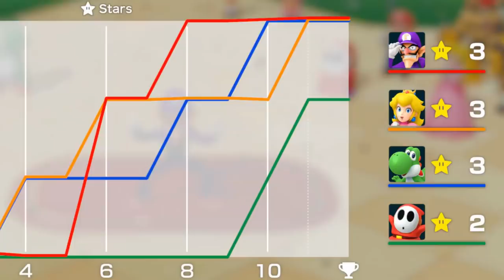You have never seen luck this bad in Super Mario Party